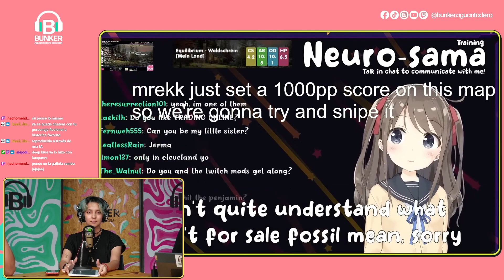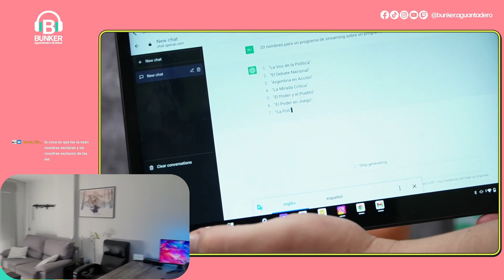HICIERON UNA IA STREAMER || BERU LOPEZ - Magazine de Verano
🗣️ Las Vtubers están en auge, y a alguien se le ocurrió mezclarlas con la Inteligencia Artificial, una niña de anime que juega al Osu!

Lunes a Viernes 19 a 21 hs